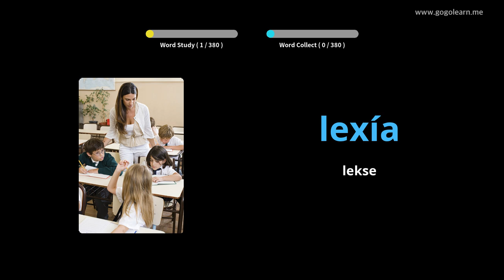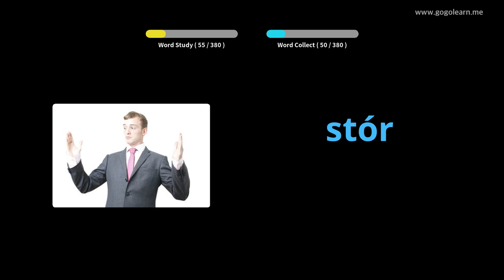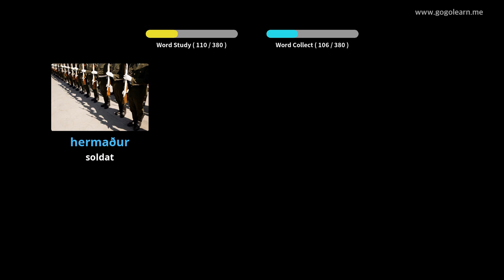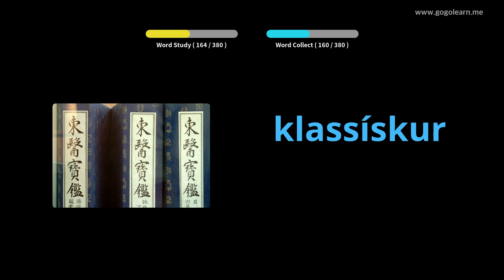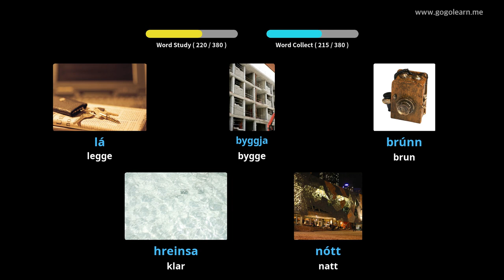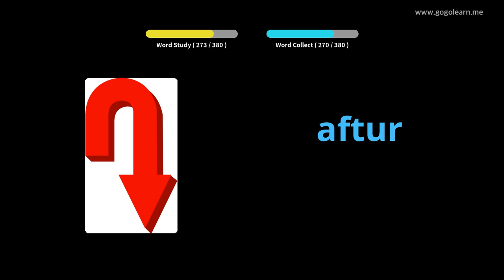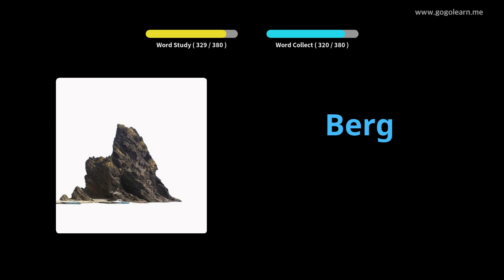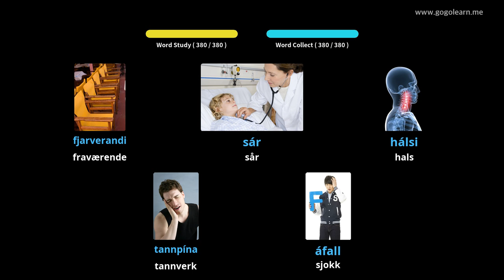Lære Icelandic Gjennom Bilder |Icelandic Vokabular Ungdomsskole 1 | Golearn